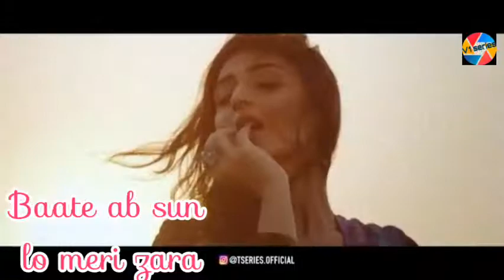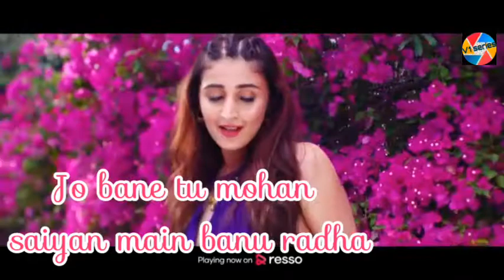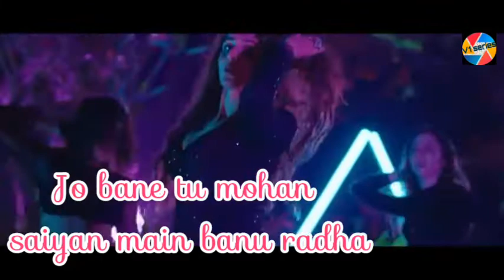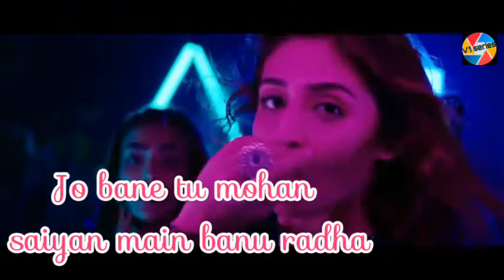Radha ( Offical lyrical video ) Dhvani bhanushali | Abhijit vaghvani | Kunaal [ V1-series Presents ]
song - Radha
Special Thanks - Rashid khan
Editor - King khan